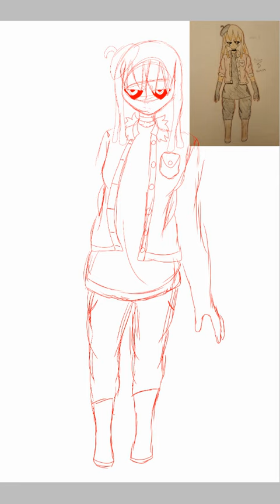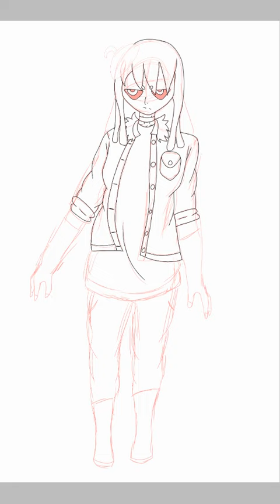Saffron // Speedpaint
Hope you enjoyed the video! A sub and a like would be greatly appreciated!

I waited a week to post this so I could have something to post for the week. So this is my first DBZ OC named Saffron. She's a Majin and she's a fashion designer. She also has a sister (which is my friend's OC). This is her when she's about 1-20. Almost finished with her backstory and her abilities.

oh btw I finished dbz yesterday lel